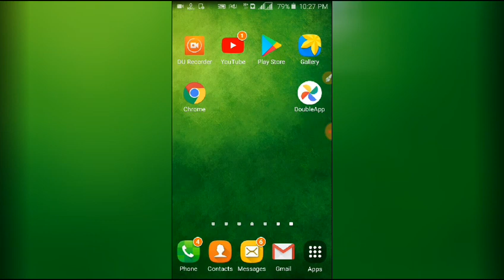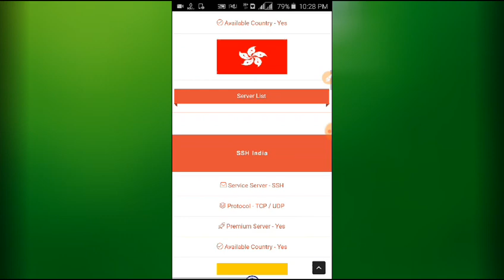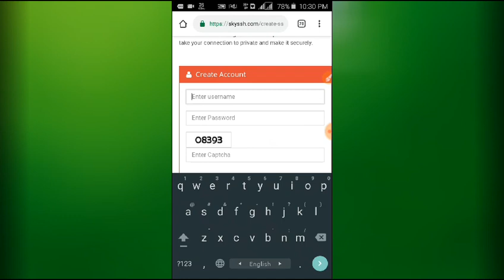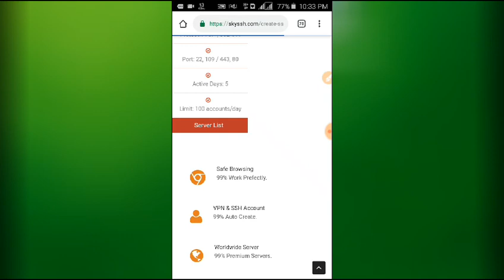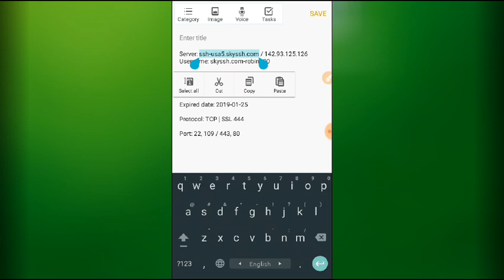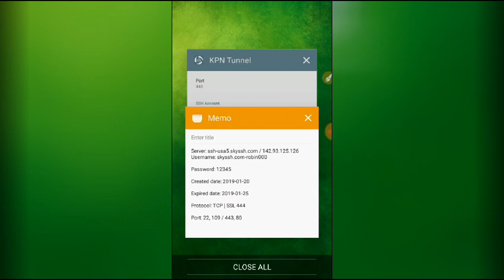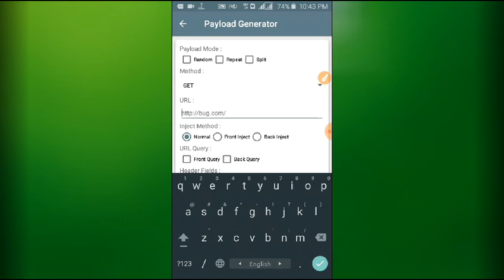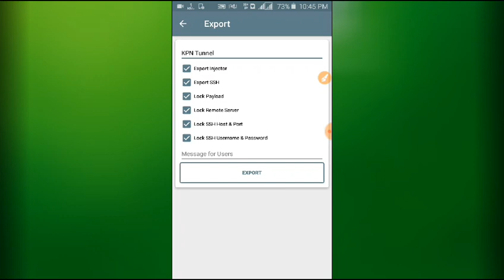[Kpn Tunnel Config File] How to Create Kpn Tunnel Config File || Free Net Config File 2019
[Kpn Tunnel Config File] How to Create Config File with Kpn Tunnel || Free Net Config File 2019

Site Link!!

Kpn Tunnel Link!!

Please don't forgot to SUBSCRIBE my channel "RS Online MasTer" If You New Viwers Hit The SUBSCRIBE Button & pres The BeLL Icon. And You Alredy SUBSCRIBE my channel... Thank You So Much.